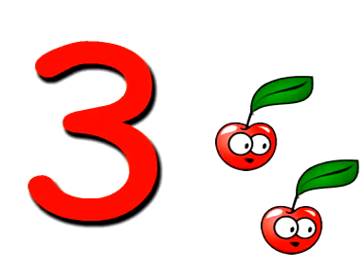Numbers 1 to 5 Count the Fruit Numbers 1 to 5 Stories for kids